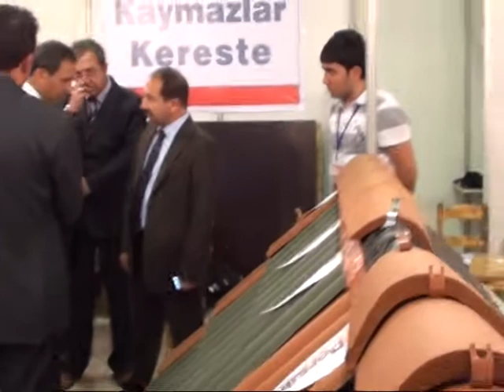Omer Faruk Oz Fuar Ziyareti.mpg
Omer Faruk Oz Fuar Ziyareti